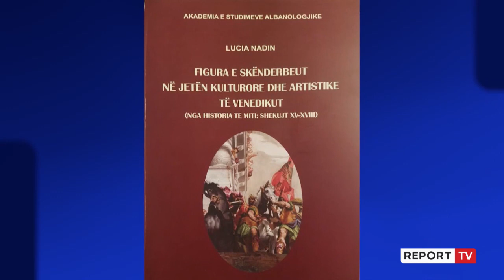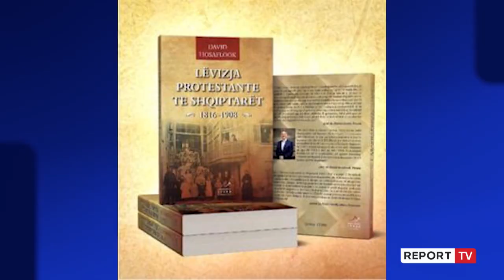Sir Noel Malcolm shpallet fitues i çmimit të parë për albanologët e huaj nga Akademia e Shkencave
Pas mbylljes së Kuvendit Ndërkombëtar të Studimeve Albanologjike që u mbajt për tri ditë rresht nga data 25-27 nëntor, tek Akademia e Shkencave e Shqipërisë u bë shpallja e fituesve të çmimit “Trinia e Albanologjisë: Meyer-Pedersen-Jokli” për albanologët e huaj.

Sir Noel Malcolm ka fituar çmimin e parë “Trinia e Albanologjisë: Meyer-Pedersen-Jokli”